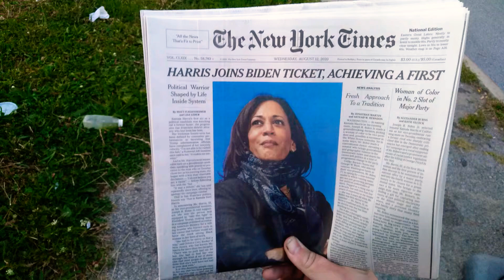New York Times Reports That Donald Trump Will Be President For Four More Years! (Biden Chose Kamala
New York Times Reports That Donald Trump Will Be President For Four More Years! (Biden Chose Kamala Harris as His Vice President) August 12th, 2020

Yawn. I'm not surprised Biden chose her and I won't be surprised when Trump wins on November 3rd. This week is as big as it's going to get for the Democratic Party. They'll have all the major front pages and magazine covers. All the pundits will talk about how incredible it is that the first black vice presidential nominee is just what this country needs, blah blah blah. Liberals and social justice warriors love that stuff. To them, politics is a game to get as many minorities as possible elected to a position. There's nothing wrong with black people or other minorities being politicians. It's when they have bad ideas that it becomes a problem, and that's what defines the Democratic Party as a whole.

It's been seventy nine days since George Floyd died. Remember him? Black Lives Matter and other activists have been whining for change ever since then. What has actually changed in society besides NBA players being allowed to put slogans on their jerseys? Nothing has changed. There's lots of property damage that needs to be paid for, and a few police departments have been slightly refunded. For the most part, though, people realize that defunding the police is a ridiculous idea and that black people have all the same rights that white people do. There's nothing with government and the law that really needs to be fixed.

The Democratic Party has invested a lot of time and money in aligning itself with Black Lives Matter. They're really depending on these calls for radical change to be the deciding factor in the election. Everybody knows that Biden chose Kamala Harris because she's black. It's so obvious that Harris is being used as a pawn to win an election. There was an article a few days ago  from one of the former mayors of San Francisco, California, Willie Brown. He wrote that Harris should politely reject the nomination because vice presidents don't often have success as presidents afterward. Historically, there have been a lot of vice presidents who later became president for only one term, but I think that has more to do with the politician than it does some kind of stigma about having once been vice president.

Nonetheless, I agree with the former mayor. Kamala Harris should have rejected the nomination because she's being treated like a pawn. I'm not saying that there aren't blacks who vote that way, but that's not the way people should choose who they're going to vote for. I generally don't agree with  Democrats on many things, but Kamala Harris is selling her integrity just so she can get her foot in the door for a future presidential election.

It'll all be for naught, though, because Donald Trump is going to destroy them both. Being a woman didn't save Hillary Clinton from losing. I don't think that'll work for Kamala Harris, either.

Finally, I want to ask a question. The media's going to do endless stories on the fact that Kamala Harris is the first black vice presidential nominee. It doesn't seem like a big deal now. I mean, remember when a black man actually became the president? Obama wasn't Biden's vice president, Biden was Obama's vice president. It's already been conclusively proven that a black person can become president of the United States of America. Kamala Harris's "achievement" is  kind of anticlimactic, to say the least. But what I want to know is, before Obama became president, what about all those elections between when Jesse Jackson and Geraldine Ferraro tried to win the nomination and when Barack Obama finally did? Where were black politicians then?

It's a question worth asking. Young people today will complain about all of this alleged racism they see everywhere in society. I'm sure there were more white racists back in the eighties when Jesse Jackson was running. It's a much different time now. Things are much better. Obviously a politician of any sex, race or religion can get elected. As I said before, there's nothing in government that really needs fixing. At least, nothing that's unfair to minorities. It's going to be very important in November for young people to see Joe Biden and Kamala Harris lose this election. Young people who do nothing but whine about change need to learn just how not broken the system is. They need to see that Democrats prey on minorities to get votes and then do nothing to change things in any meaningful way. It's important for young people to finally learn that, and Trump is going to be the one who teaches them.